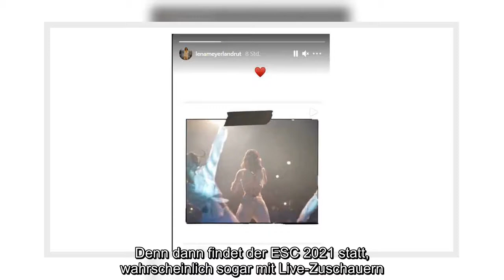✅ Lena Meyer-Landrut: Einschneidendes Datum für die Sängerin - Sie postet Herzchen-Emoji zu Video